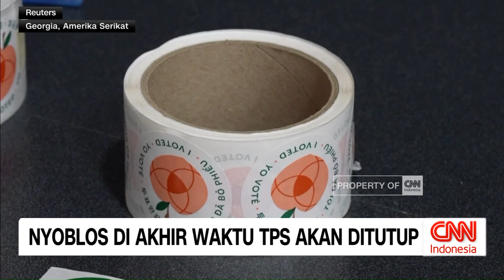Nyoblos Di Akhir Waktu TPS AS Akan Ditutup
Seorang pemilih pemula di Georgia, Amerika Serikat, beruntung dapat memberikan suaranya ketika ia tiba tepat waktu saat tempat pemungutan suara akan ditutup pada Selasa.